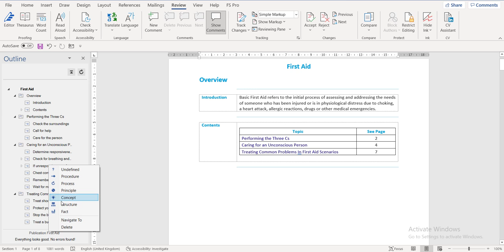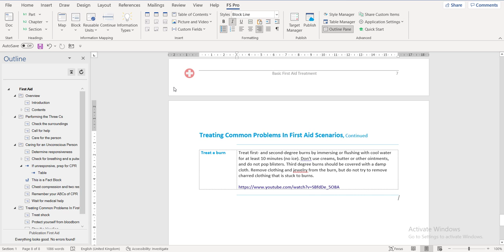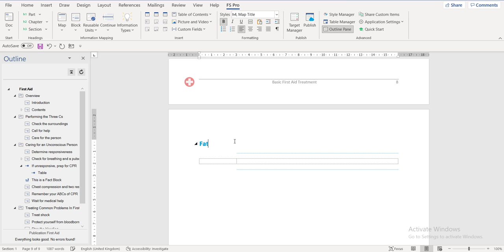Associating Maps and Blocks with Information Types